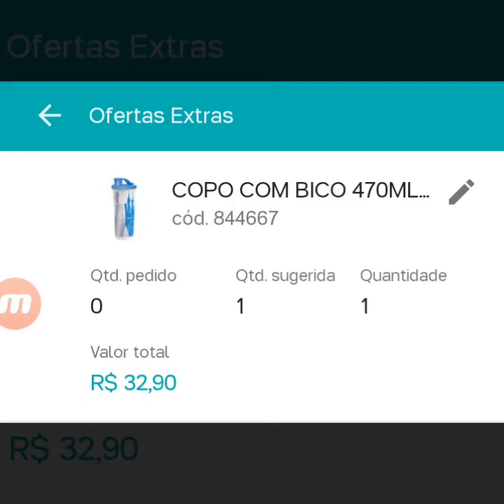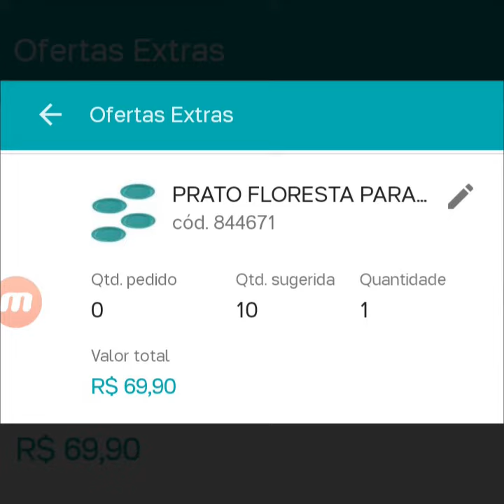OFERTAS DA HORA SEMANA 04/2021.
Novo aqui

🌷comente, compartilhe
🌷receber as notificações
🌷videos. 🎥🎥🎥🎥